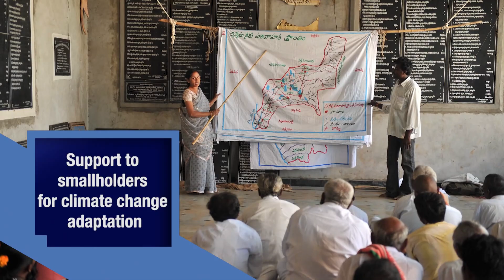The State of Food and Agriculture 2016 (SOFA)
Agriculture must both contribute more to combating climate change while bracing to overcome its impacts, FAO says in a new report calling for sweeping action to be taken now to ward off the risk it may become impossible for humanity to be fed. Andrea Cattaneo, FAO Senior Economist talks about the latest State of Food and Agriculture report (SOFA), pointing out efficient practices to lower emissions in the various sectors, from agriculture, to fisheries, to forestry, indicating what type of support is needed for smallholders to adapt to climate change. Finally, he underlines the necessity for adaptation and mitigation to go hand in hand.